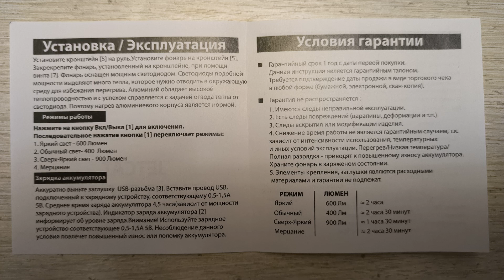Фонарь велосипедный передний JETCAT LIGHT PRO 900, Front bicycle lamp JETCAT LIGHT PRO 900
Фонарь велосипедный передний JETCAT LIGHT PRO 900.
Может продаваться под другими брендами: Offbondage. Newboler, Tomsfun, Acrunu, Hanox и т.д. Комплектация у разных брендов также может немного отличаться. К примеру в коробке может быть только 1 держатель, а не 2.
Это младшая модель из линейки фонарей. Также есть более мощные модели на 3, 5, 6 диодов.

Front bicycle lamp JETCAT LIGHT PRO 900.
May be sold under other brands: Offbondage. Newboler, Tomsfun, Acrunu, Hanox etc. Package contents may vary slightly from brand to brand. For example, there can only be 1 holder in a box, not 2.
This is the youngest model from the line of flashlights. There are also more powerful models for 3, 5, 6 diodes.